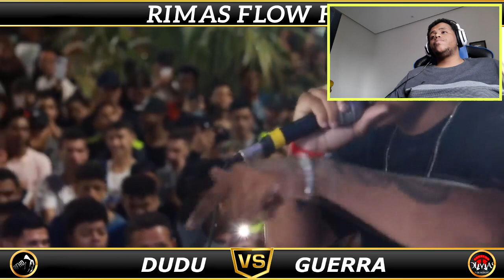DUDU MC - MONSTRO DO FLOW LENDÁRIO